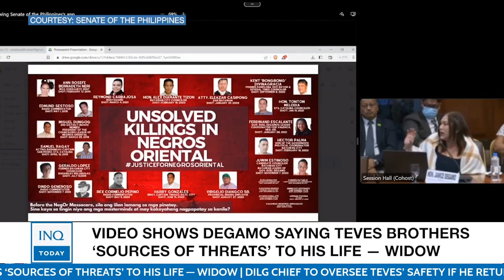Video shows Degamo saying Teves brothers ‘sources of threats’ to his life — widow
Pamplona Mayor Janice Degamo says she plans to make public a video of her husband saying suspended Negros Oriental Rep. Arnolfo Teves Jr. and his younger brother, former Negros Oriental Gov. Henry Teves were threatening his security.